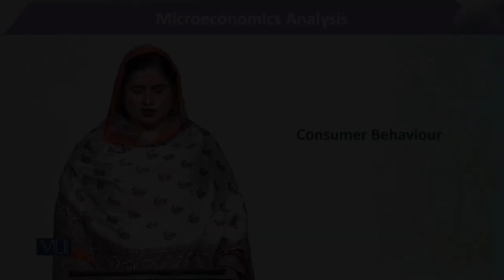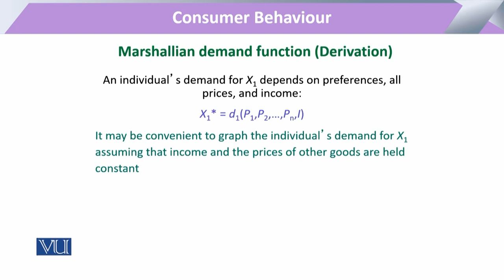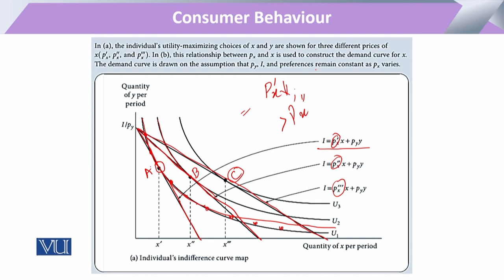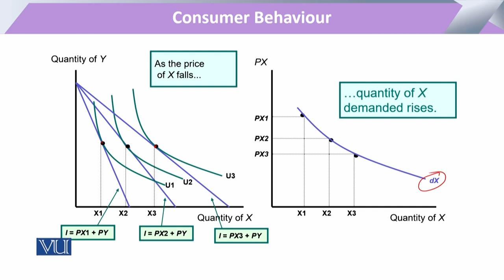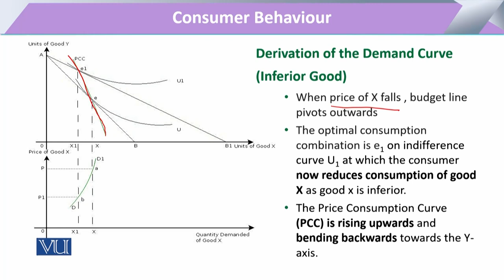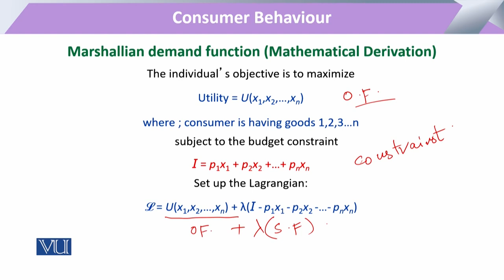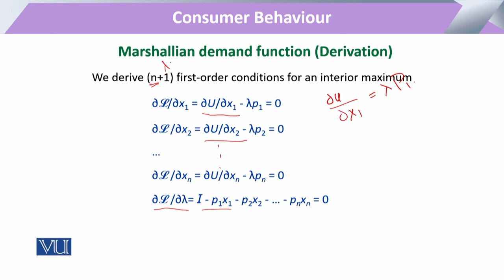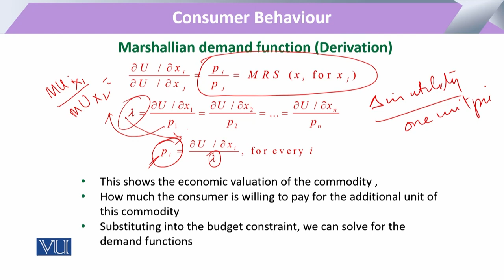Consumer Choices: Marshallian Demand Function -Derivation | Microeconomic Analysis | ECO614_Topic083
Topic083: Consumer Choices - Marshallian Demand Function (Derivation),
By Dr. Sofia Anwar,